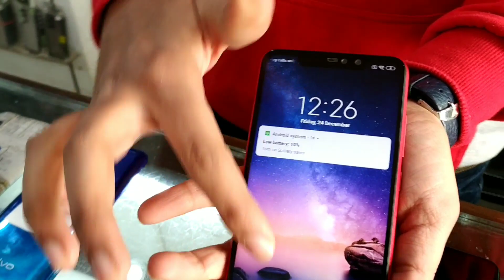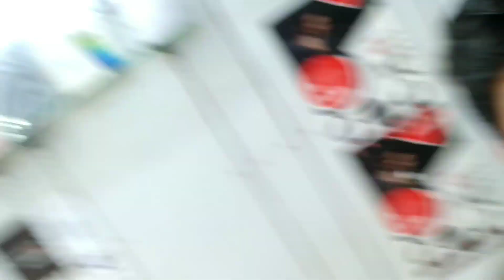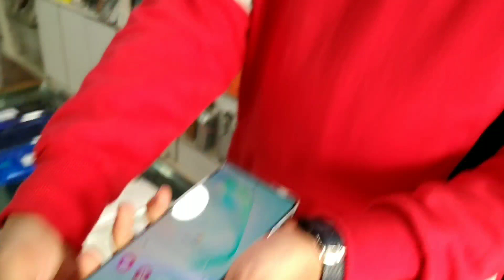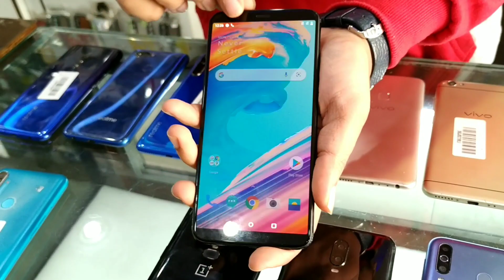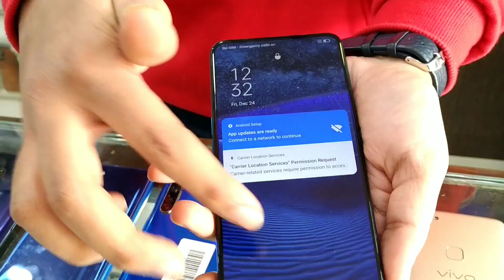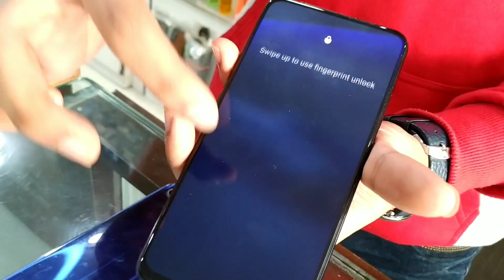5000/ Second hand One Plus Mobile / Cheapest Mobile Market in Delhi | Delhi Wholesale Mobile Market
5000/ Second hand One Plus Mobile / Cheapest Mobile Market in Delhi | Delhi Wholesale Mobile Market

ADDRESS:- Delhi , Rohini East , M2k mall